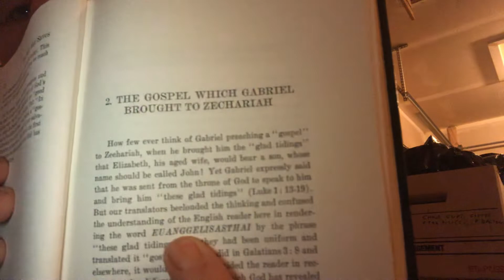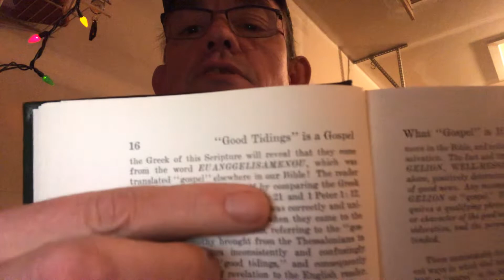Bringing A Well Message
Be a student of the Scripture !